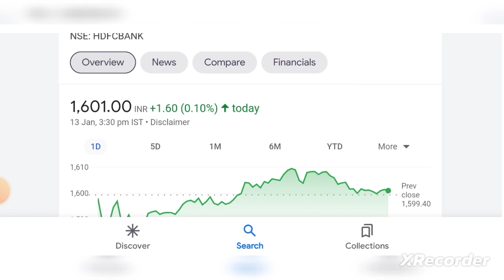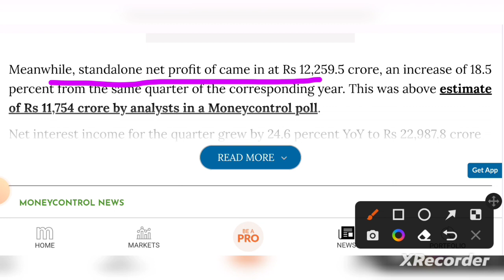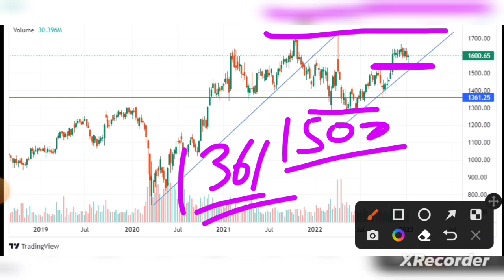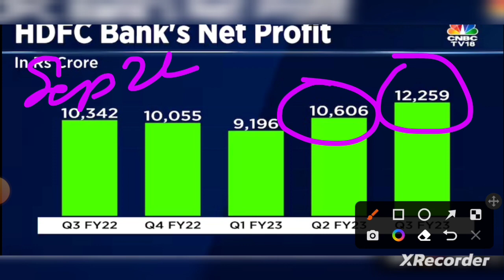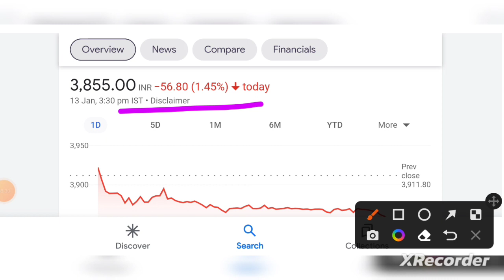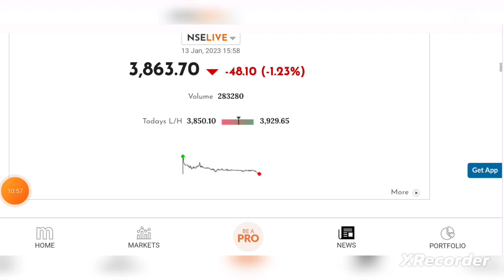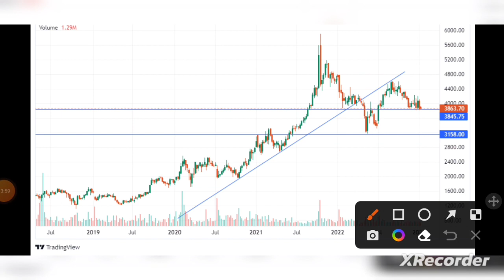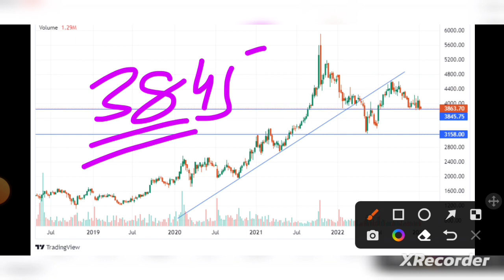HDFC Bank Q3FY23 Result♦️DMart Q3FY23 Result♦️ HDFC Bank Share News💥Avenue Supermart Share News 💥